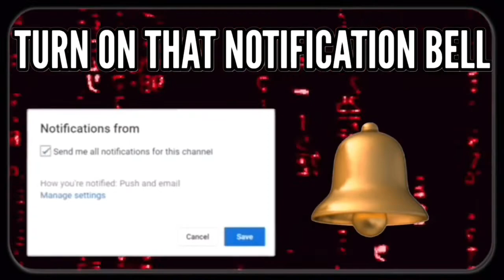SHEIN PRESS ON NAILS | REVIEW |ITS GIVING 💜PURPLE REIGN💜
24pcs Solid False Nail & 1pc Nail File & 1sheet Tape

HEYYYY BIG LYSH GANG ...If you’re reading the description this is Alysia’s officially channel !

Starring: Alysia Nicole
Edited by: Alysia Nicole

FACTS ABOUT MUAH
Name: Alysia (Ah-Lee-Sha)
Age:20
Birthday: 11/21
Location: Utopia✨

If you want to be shouted out in my next shout out video , leave a like and subscribe and comment when done . i will most definitely shout you out in my next shout out video !!👍🏾

*IGNORE TAGS*

shein nails , shein nail review , shein press on nail review, shein nail haul

*I don’t own the rights to the music used in this video *

BACKGROUND MUSIC